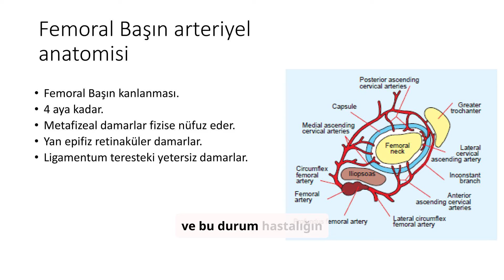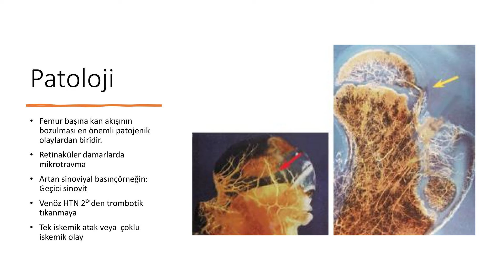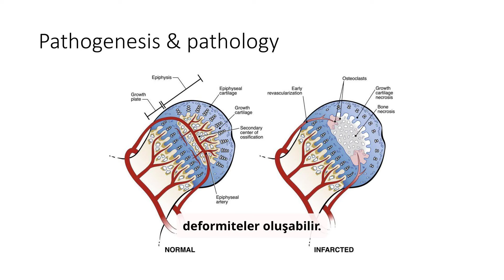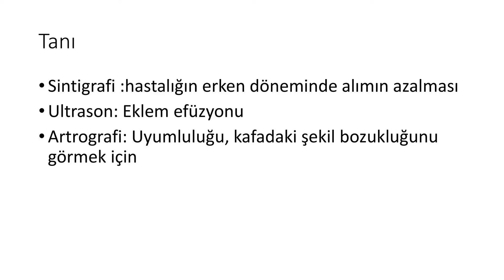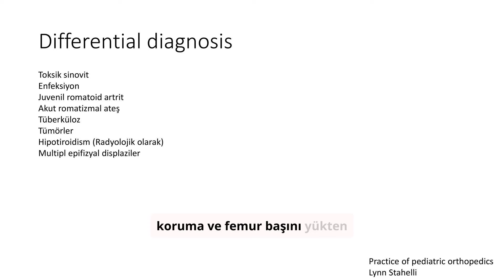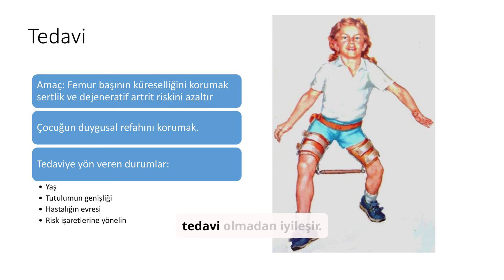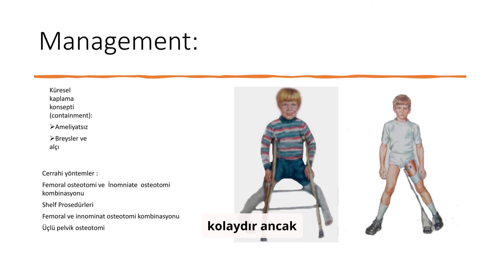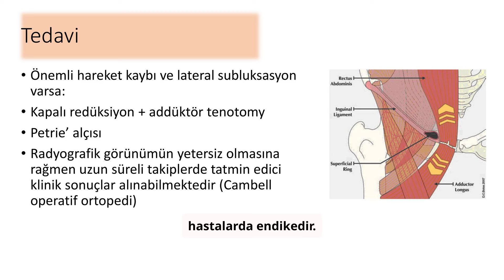Legg Calve Perthes Hastalığı